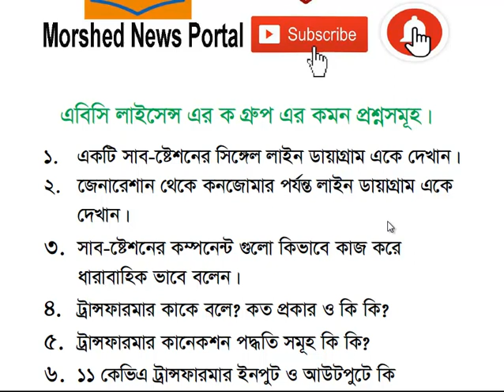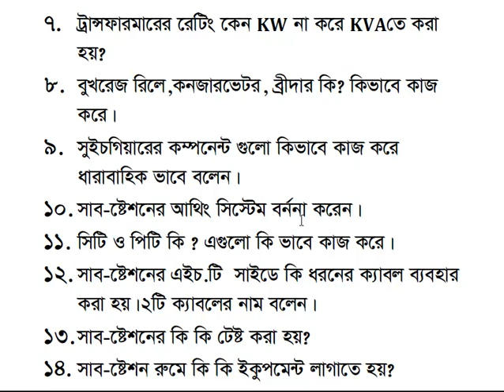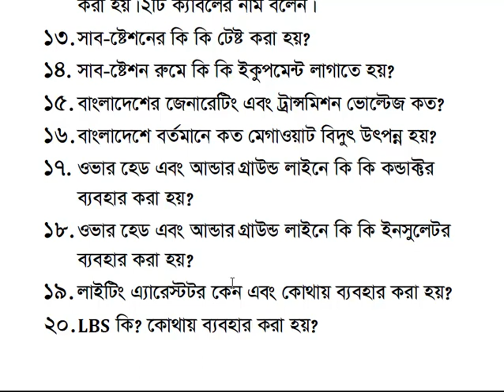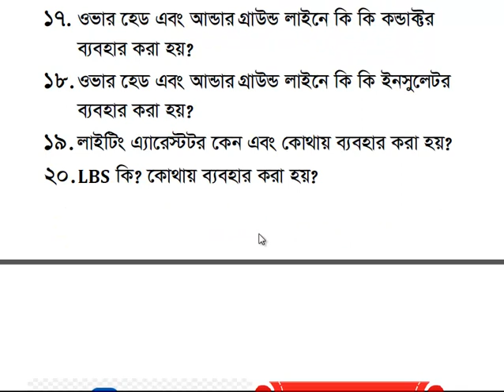ABC License Common Questions A Group ll ইলেকট্রিক লাইসেন্স পরীক্ষার প্রশ্ন.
এবিসি লাইসেন্স এর ক গ্রুপ এর কমন প্রশ্নসমূহ।
১. একটি সাব-ষ্টেশনের সিঙ্গেল লাইন ডায়াগ্রাম একে দেখান।
২. জেনারেশান থেকে কনজোমার পর্যন্ত লাইন ডায়াগ্রাম একে দেখান।
৩. সাব-ষ্টেশনের কম্পনেন্ট গুলো কিভাবে কাজ করে ধারাবাহিক ভাবে বলেন।
৪. ট্রান্সফারমার কাকে বলে? কত প্রকার ও কি কি?
৫. ট্রান্সফারমার কানেকশন পদ্ধতি সমূহ কি কি?
৬. ১১ কেভিএ ট্রান্সফারমার ইনপুট ও আউটপুটে কি কানেকশন হয়?
৭. ট্রান্সফারমারের রেটিং কেন KW না করে KVA করা হয়?
৮. বুখরেজ রিলে,কনজারভেটর, ব্রীদার কি? কিভাবে কাজ করে।
৯. সুইচগিয়ারের কম্পনেন্ট গুলো কিভাবে কাজ করে ধারাবাহিক ভাবে বলেন।
১০. সাব-ষ্টেশনের আথিং সিস্টেম বর্ননা করেন।
১১. সিটি ও পিটি কি ? এগুলো কি ভাবে কাজ করে।
১২. সাব-ষ্টেশনের এইচ.টি  সাইডে কি ধরনের ক্যাবল ব্যবহার করা হয়।২টি ক্যাবলের নাম বলেন।
১৩. সাব-ষ্টেশনের কি কি টেষ্ট করা হয়?
১৪. সাব-ষ্টেশন রুমে কি কি ইকুপমেন্ট লাগাতে হয়?
১৫. বাংলাদেশের জেনারেটিং এবং ট্রান্সমিশন ভোল্টেজ কত?
১৬. বাংলাদেশে বর্তমানে কত মেগাওয়াট বিদুৎ উৎপন্ন হয়?
১৭. ওভার হেড এবং আন্ডার গ্রাউন্ড লাইনে কি কি কন্ডাক্টর ব্যবহার করা হয়?
১৮. ওভার হেড এবং আন্ডার গ্রাউন্ড লাইনে কি কি ইনসুলেটর ব্যবহার করা হয়?
১৯. লাইটিং এ্যারেস্টটর কেন এবং কোথায় ব্যবহার করা হয়?
২০. LBS কি? কোথায় ব্যবহার করা হয়?

Other Video Of this Chanel :
1.ABC License Common Questions (C Group)